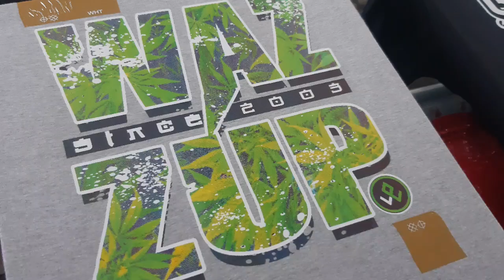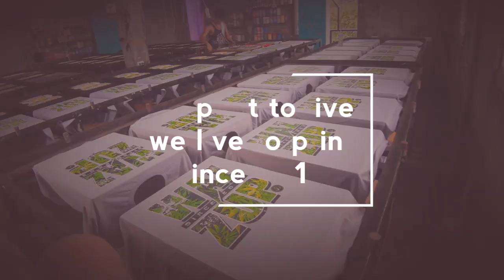Cmyk print..tshirt printing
Cmyk print
Water based ink
Keenworth ink